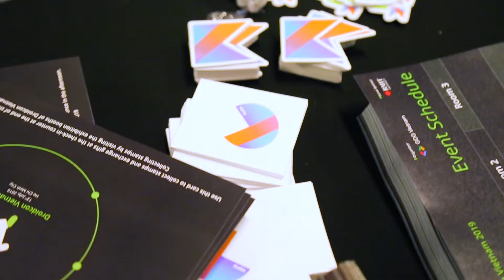Droidcon Vietnam 2019 - recap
Recap video of the Droidcon Vietnam 2019